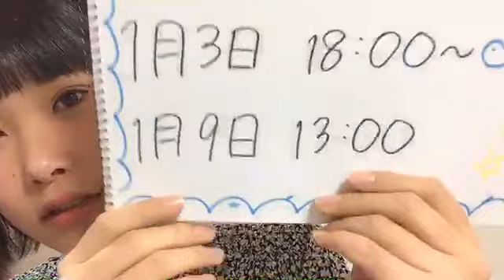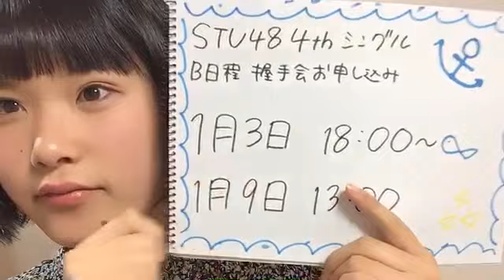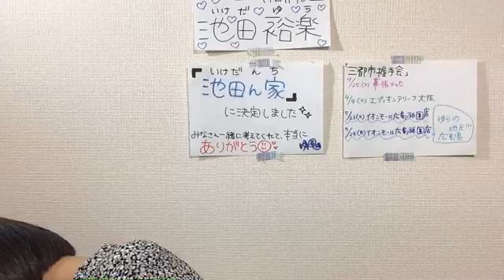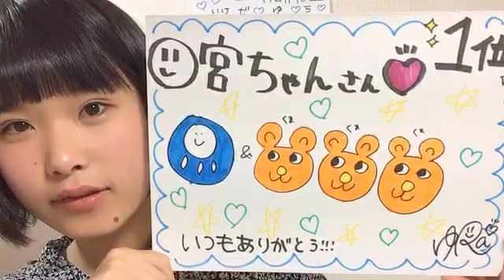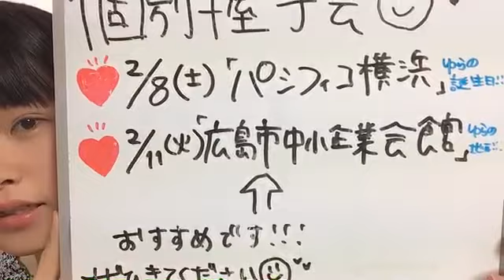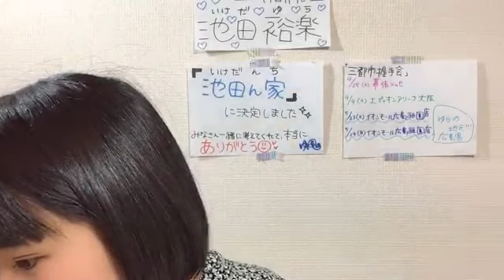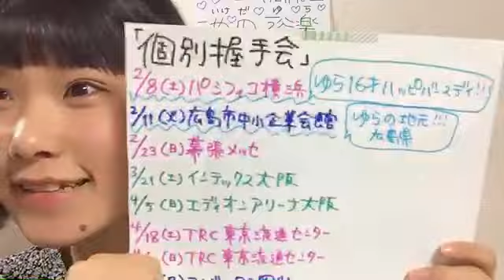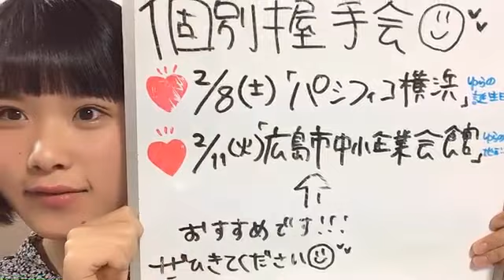池田 裕楽（STU48 2期研究生） 2020年01月03日19時31分57秒 SHOWROOM配信